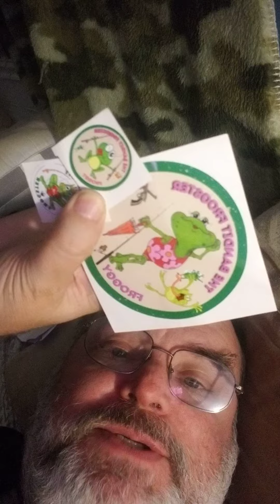my first mail call from across the pond.miss bandit frogster